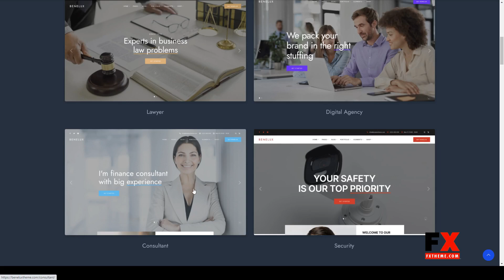Benelux - Business and Finance Consulting WordPress Theme creative business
Compatible With Elementor, Elementor Pro, WooCommerce 5.1.x, WooCommerce 5.0.x, WooCommerce 4.9.x, WooCommerce 4.8.x, WooCommerce 4.7.x, WPML

 Columns 3

 Documentation Unrated

 Layout Responsive

 Tags agency, blog, business, construction, consulting, corporate, creative, ecommerce, elementor, finance, personal, security, shop, woocommerce, wordpress